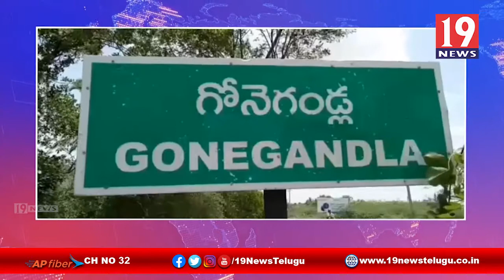భారీ వర్షాలతో గాజులదీన్నె ప్రాజెక్ట్ కు వరద ఉద్రిత -కర్నూలు జిల్లా